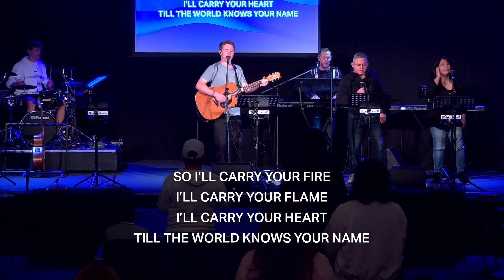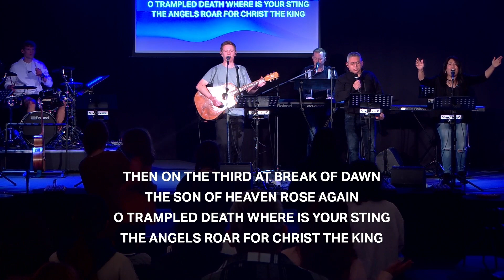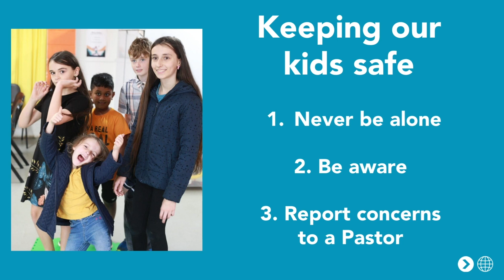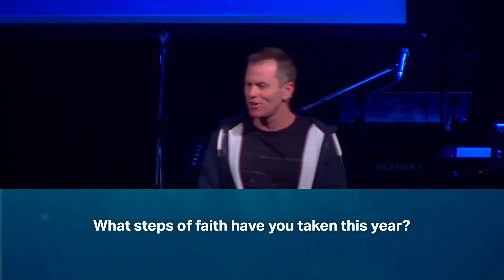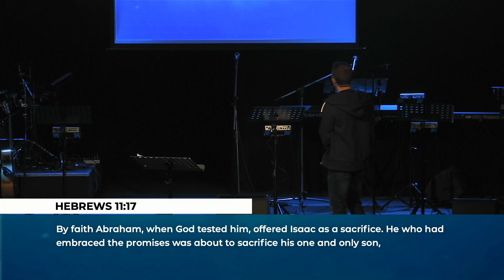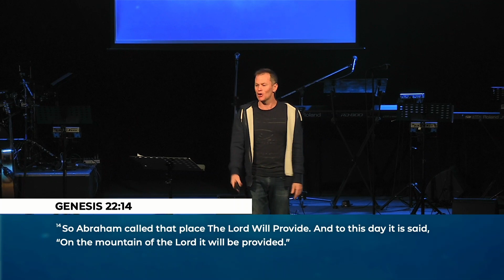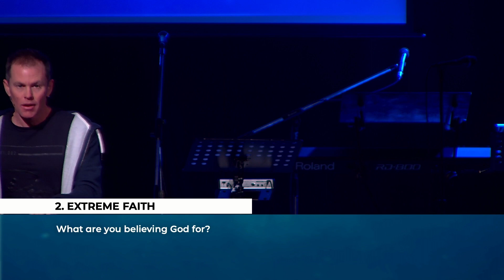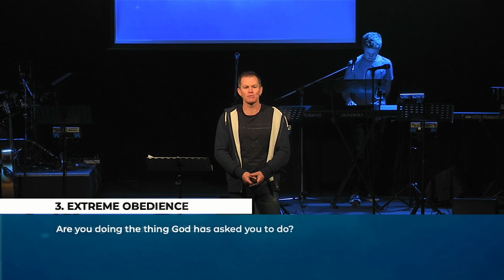Extreme Faith | Full Service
Welcome to our Lifegate Church online service! We would love to connect with you and pray with you.